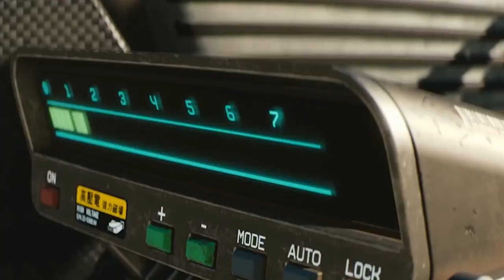What Does She Bring To A Broken Table When The Tables Have Turned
What Does She Bring To A Broken Table When The Tables Have Turned. In relationships and dating. What does she bring to the table? And if she has something to bring, where would she put it?